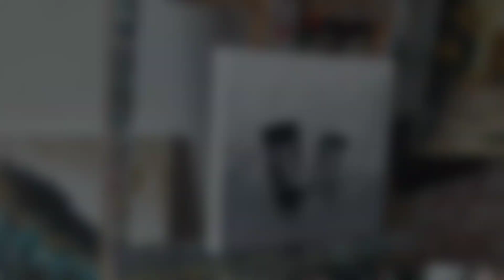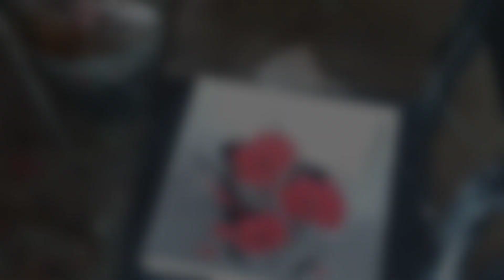Coquelicots modernes par Nelly LESTRADE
Pour me soutenir, vous pouvez me laisser un don sur ma cagnotte paypal sécurisée
Retrouvez mes peignes officiels sur le site mpi3d.fr